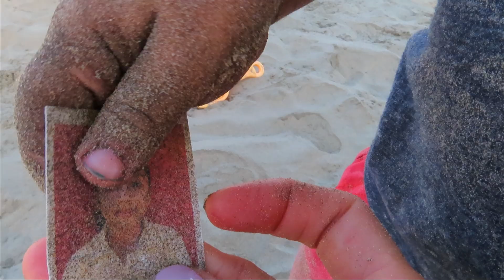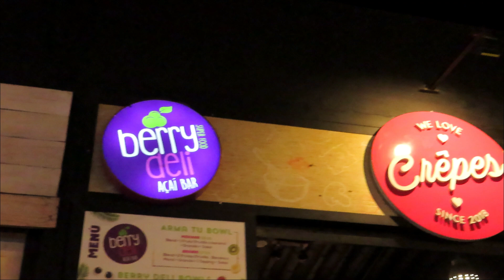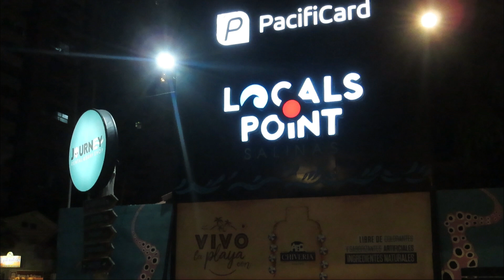SALINAS ECUADOR VLOG | 2021 (Carnival Weekend & Beach Day!)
Our Salinas Ecuador vlog is packed full of Carnival weekend fun!

Carnival or Carnaval is a time of joy, celebration and trouble making!

We spent the day at Salinas beach, enjoyed the carnival festivities, hung out on the Malecon, and ate dinner at Locals Point.

And of course…we had plenty of foam spray, water toys and fun in the ocean!

The weather in Salinas was beautiful and the beach was full of families soaking up the sun!